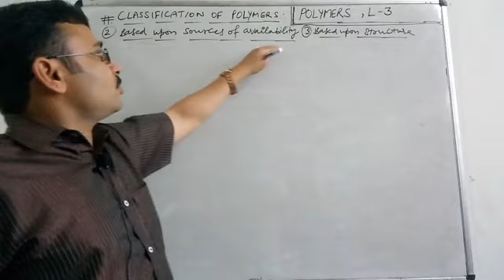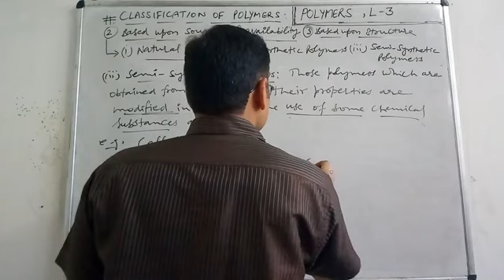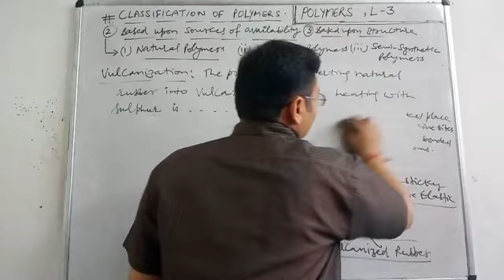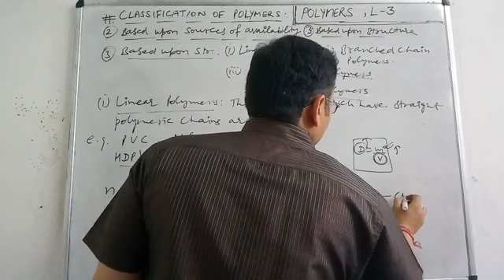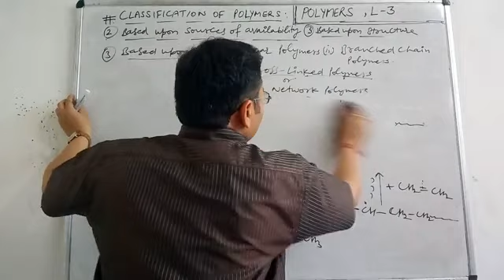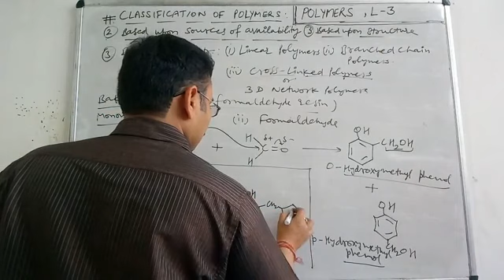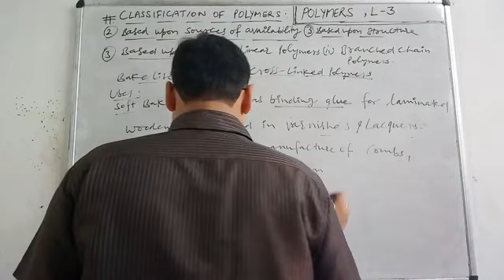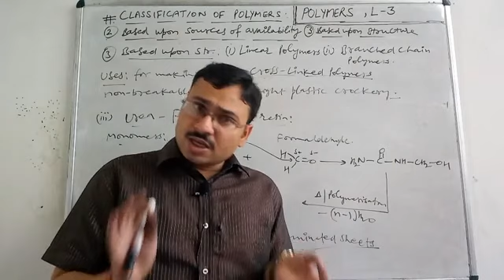CLASS-XII, CH.15 L-3, CLASSIFICATION OF POLYMERS BASED UPON SOURCES OF AVAILABILITY AND STRUCTURE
CBSE, HBSE, NEET, JEE.